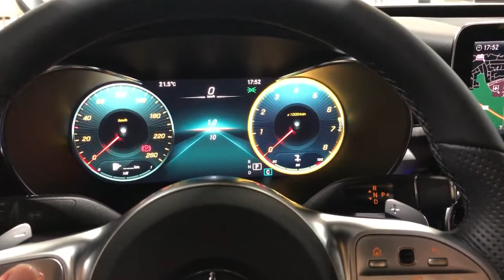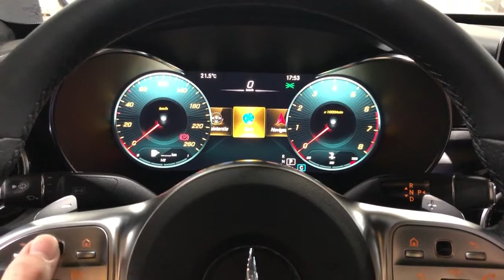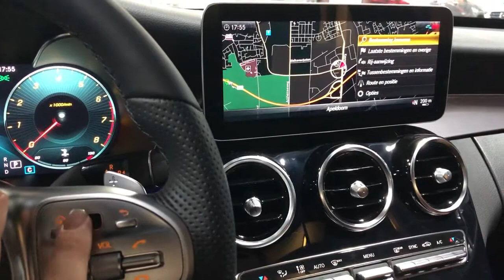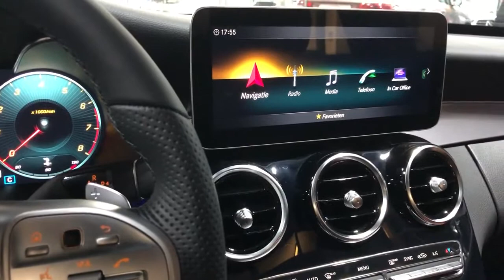Mercedes-Benz COMAND NTG 5.5 Stuurtoetsen & touchpads - Werking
De huidige generatie C-Klasse's kent het COMAND systeem van de telematica generatie 5.5 (NTG 5.5). Dit telematica systeem is nagenoeg gelijk aan de systemen in de E-Klasse en S-Klasse familie.

De Mercedes-Benz Product Expert legt u in deze video onder ander uit:
*Hoe de toetsen op het stuurwiel te gebruiken.

Vooral de kleine touchpads op het stuurwiel zijn uniek in de autobranche.
U kunt daarmee zowel de 'combiklok' (instrumentarium) voor u, als ook het multimedia scherm rechts van u volledig bedienen.
En dat alles zonder de handen van het stuur te hoeven nemen.